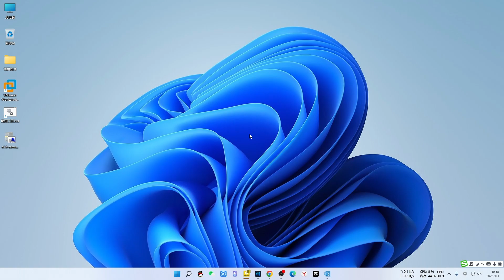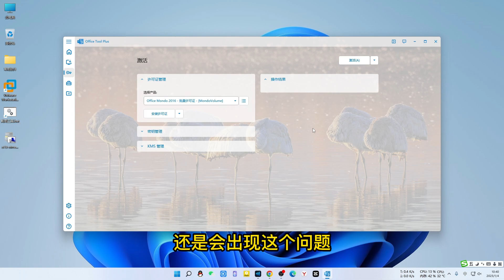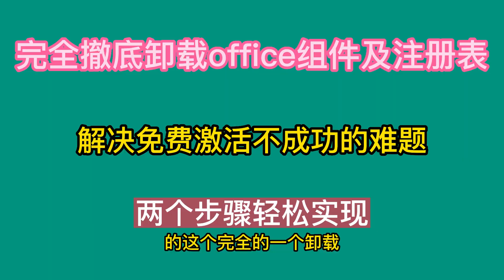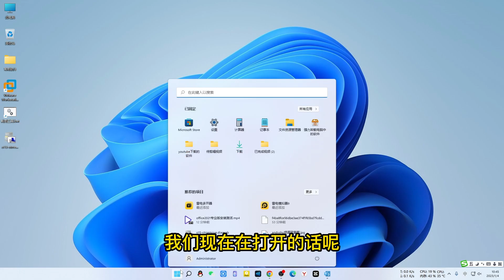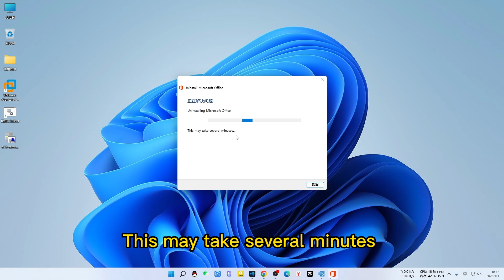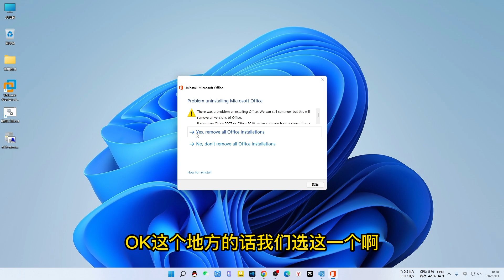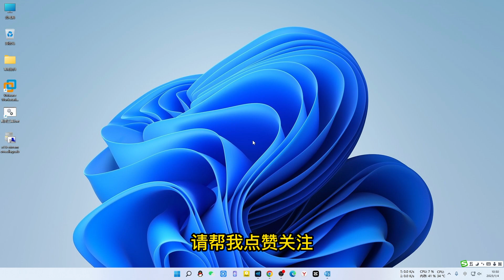彻底卸载office全部组件及注册表，解决免费激活不成功的难题，两个步骤轻松实现